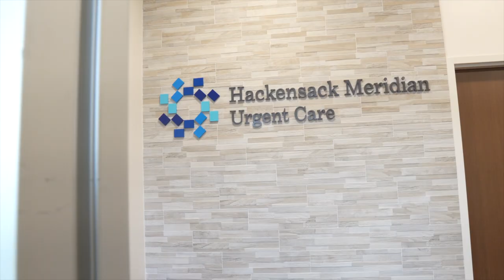Welcome to Hackensack Meridian Health & Wellness Center at Clark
Hackensack Meridian Health & Wellness Center at Clark has all the care you need without all the stops. Our easy-to-access care is centered around you. With primary care, specialists, an Urgent Care Center and other services just steps away, you can get all the care you need in one place. Find us at 1180 Raritan Road in Clark.